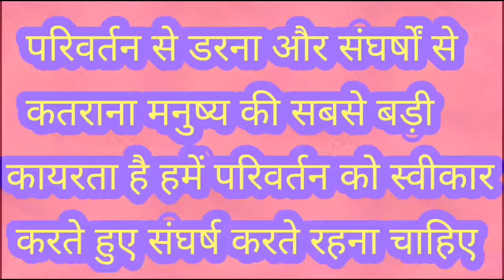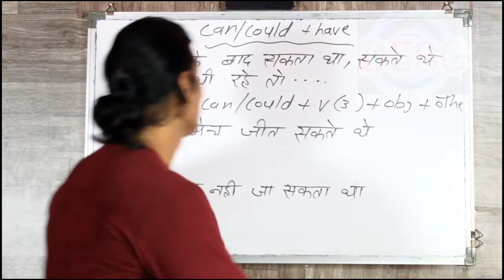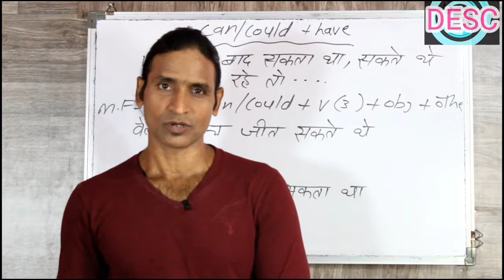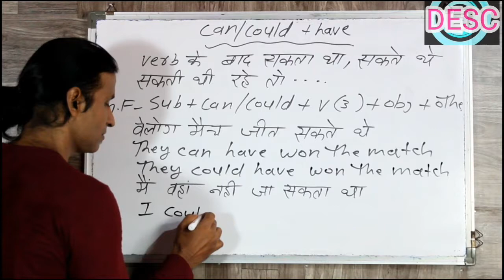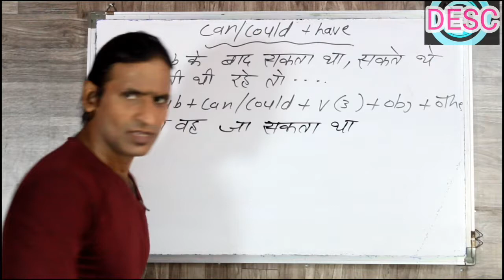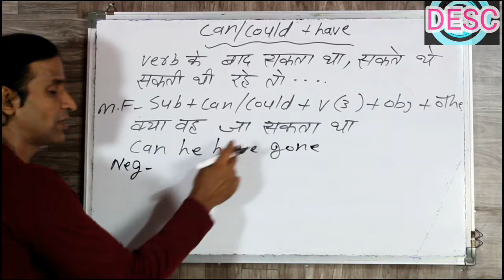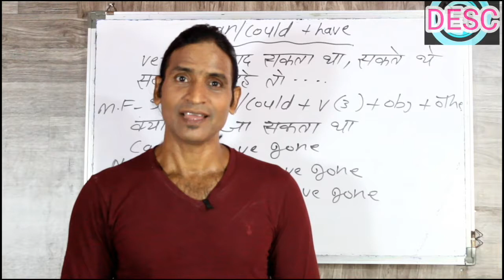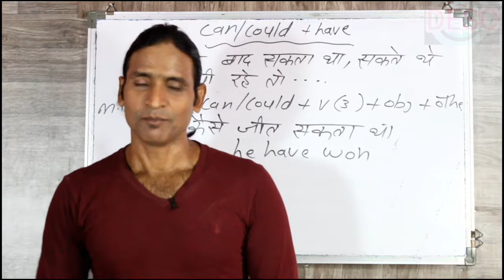CLASS 43 CAN COULD HAVE EASY TO LEARN ENGLISH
dosto ye hamara education channel hai jisme english asaani se sikhne ke tarike bataye jaate hai aur hamara har video step by step hota bilkul ek real class ki tarah dosto agar aapko achha lage toh like karna share karna comment karna aur mere channel ko subscribe kar dena agar aap english sikhna chahte hai toh deva english spoken class ka regular video dekhiye ENGLISH SIKHNE KA SABSE ASAN TARIKA english kaise sikhe hindi se english kaise sikhe